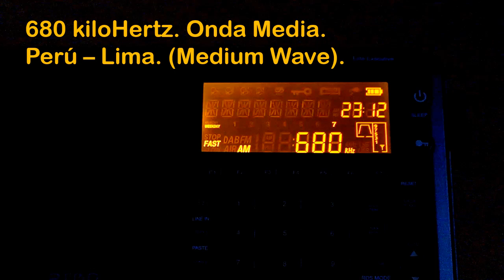Radio RBC 680 kHz. OBX-4A [Monitoreo de Frecuencia / Inactivo]. Perú-Lima-Sta. María de Huachipa.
OBX-4A Radio RBC 680 KiloHertz.  Estación. ( Rec -18 de Diciembre 2022 ).
Monitoreo de Frecuencia en Lima-Sur, Perú.  "RBC en La Frecuencia de Onda Media
680 kHz. Inactiva". Activa solo En Banda de FM. (Estación; Primavera/Spring 2022).

Idioma : Castellano.
Banda: Onda Media. Lima - Perú.
Frecuencia: 680 KiloHertz.
ID Locutor: __
Estación: Informativa, Musical de programas variados.

Estación: Musical, Música variada.
Variación de Programación Musical Entre Diciembre 2022.

TX: Santa María de Huachipa - Lima - Perú. (Lima-Este).
Lurigancho-Chosica.

Date: 18 de Diciembre 2022. Hora Local: 18:12 minutos.
RX: Eton Executive Elite.
Ant. : Ferrita Interior del Receptor.
Recording: Fono Nokia Lumia :::
QTH: Lima-Sur, Lima, Perú.

Comentarios: La Estación de Radio RBC en 680 kHz. Onda Media.
Continua Inactiva en La Frecuencia mencionada de Onda Media de
Lima Metropolitana, Perú.
La Estación de Radio; RBC 91.90 MHz. en FM. en El Aire en Su Original Frecuencia desde 19 de Octubre 2022.

Info: Radio RBC solo se Restablecio su Señal de Radio en La Banda
de FM-VHF. de Lima Metropolitana. Perú. en Medium Wave  680 kHz.
continua Inactiva hasta La Fecha 18 de Diciembre 2022. Primavera.